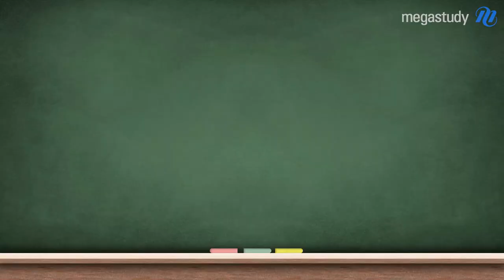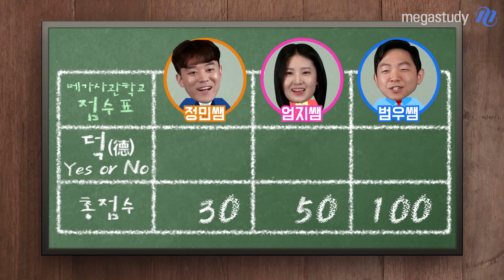[메가스터디] ☆메가 사관학교 2탄☆ 말해줘~♪ 사실을 말해줘~♬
참된 스승이 되기 위해 고군분투 하고 있는
수학 하정민 X 영어 김엄지 X 영어 김범우 선생님!

이번엔 3명의 뉴페이스 선생님들이
덕 영역에서 인성 대결을 펼쳤다고 하는데...

[메가 사관학교] 참 스승이 되기 위한 필수 덕목편
귀염터지고 웃음터지고 매력터지는 세 선생님의 대결!

궁금하다면 영상에서 확인해보세요~!

- 5월 24일 메가 사관학교 3탄 Coming Soon...★ -

수학에 빠지는 시간, 하정민 선생님에 대해 더 알고싶다면?

트렌드를 앞서가는 요즘영어, 김엄지 선생님에 대해 더 알고싶다면?

영어에 상처 받았을땐 힐링영어, 김범우 선생님에 대해 더 알고싶다면?